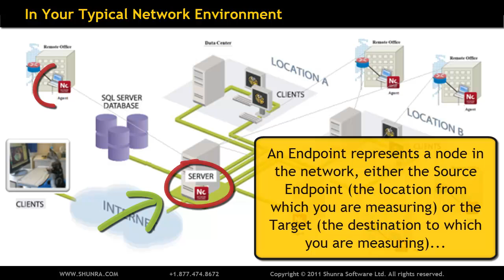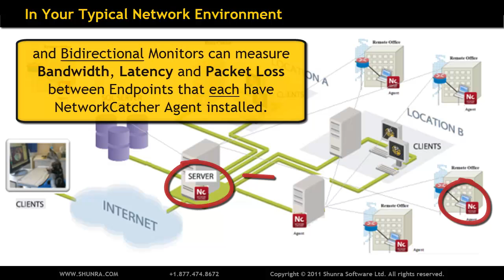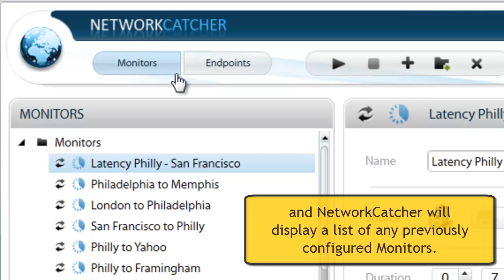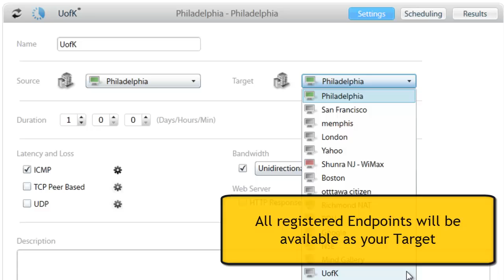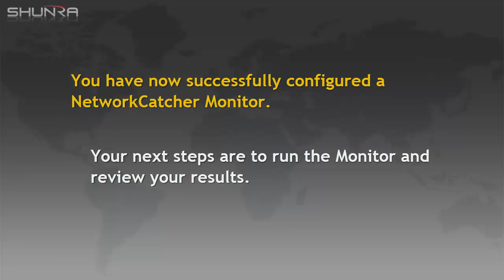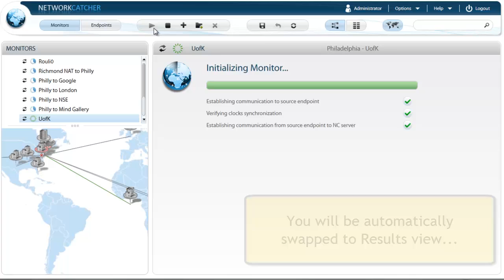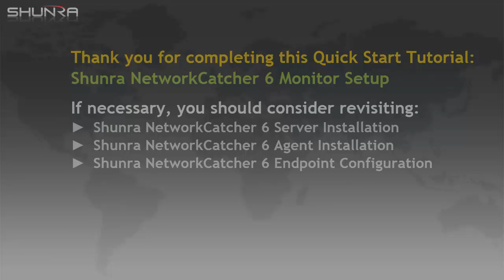Shunra NetworkCatcher 6 Monitor Setup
Shunra NetworkCatcher 6 Monitor Setup - Quick Start Tutorial